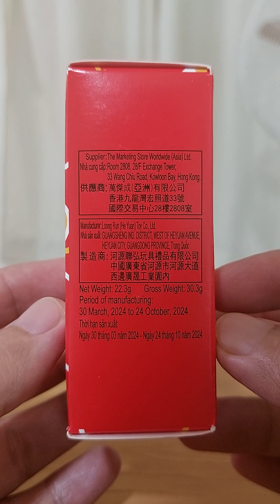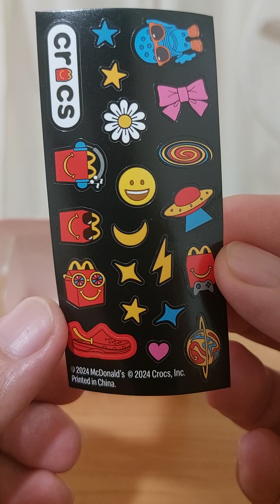McDonald's Crocs Patter Crocs Toy Red Unboxing